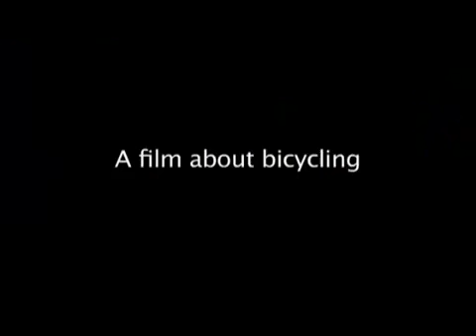Veer - (Bicycle Culture in Portland, Ore.)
Veer explores America's fast-growing bicycling culture by profiling five people whose lives are inextricably tied to bicycling and the bike-centric social groups they belong to. The film follows these characters over the course of a year, offering a behind-the-scenes look at their personal struggles and triumphs. Veer examines what it means to be part of a community, and how social movements are formed.